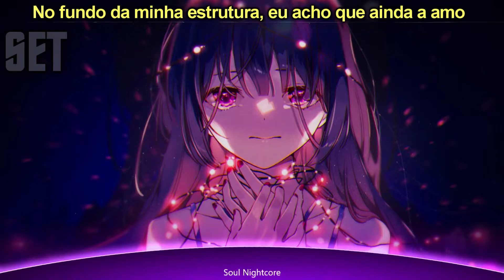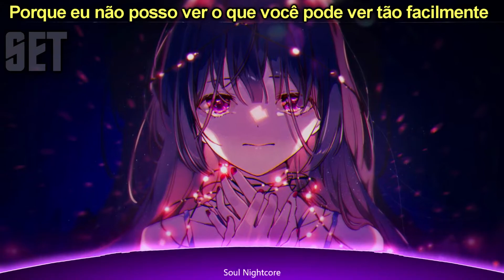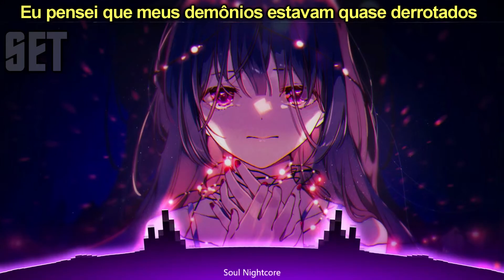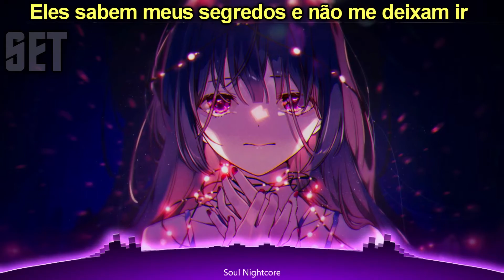「Nightcore」⇴ Demons [Legendado PT BR]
►Por favor, assista em 720p HD.

▶Recado importante!! ⚠:

Gente o meu computador está a beira de parar de funcionar, e eu estava preparando uma AMV!!! sinto muito se eu acabar parando de postar vídeo aqui, mas quando eu puder, postarei imediatamente um vídeo novo, enquanto isso estou dando o meu melhor para postar vídeos já salvos no PC para vocês.

My heart is weak
Tear it down piece by piece
Leave me to think
Deep in my structure
I think I still love her
But I need some sleep
You've taken my breath away
Now I want to breathe
'Cause I cannot see what you can see
So easily

I thought my demons were almost defeated
But you took their side
And you pull them to freedom
I kept your secrets and I thought that
You would do the same

Leave me in peace
Caught in my memories
Lost underneath
I feel a rupture
From where she should be
You've taken my breath from me
So easily

They know my secrets and won't let me go
Won't let me go